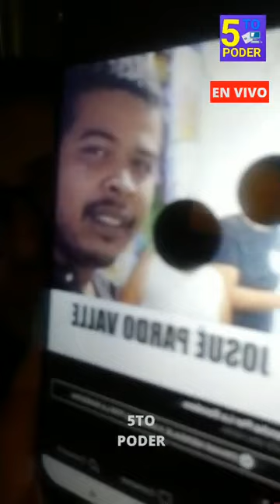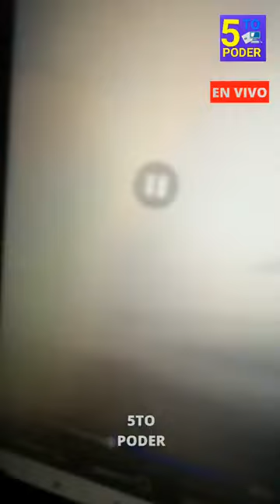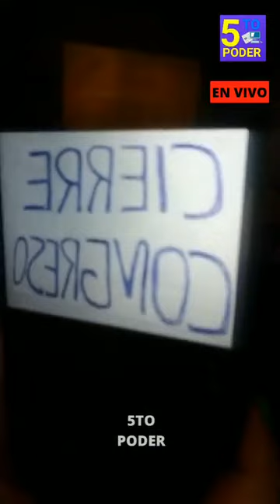1 de julio de 2022